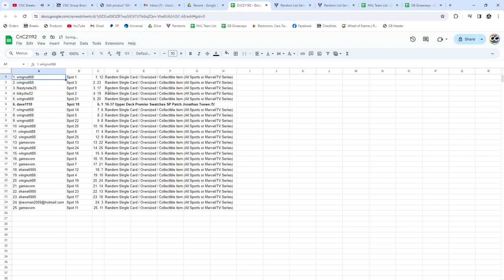Jonathan Toews Patch Hockey Chancer Break - CNC GB #21,192